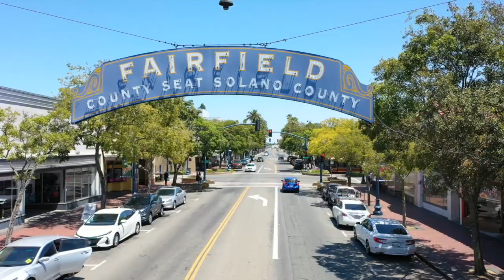LETUSWORSHIP - Sean Feucht - Fairfield, CA